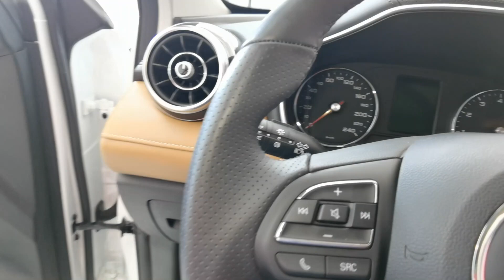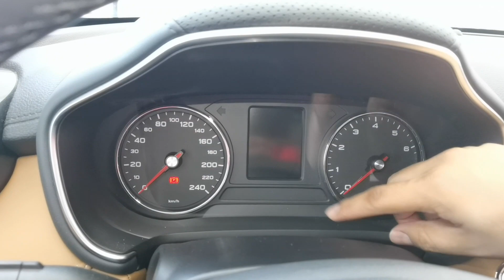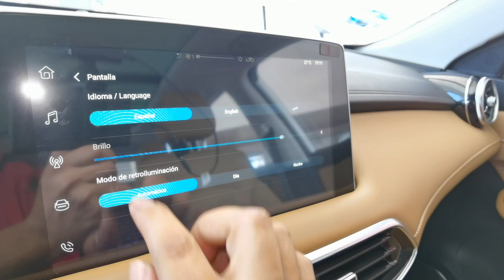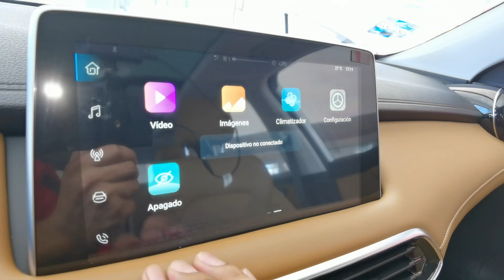Review IMPARCIAL MG HS Excite 2024!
Informes y Citas. Trámite Hecho en la Agencia.